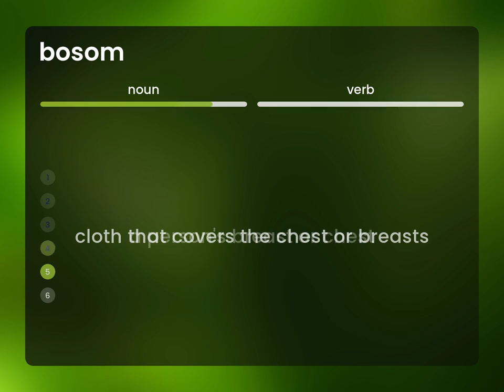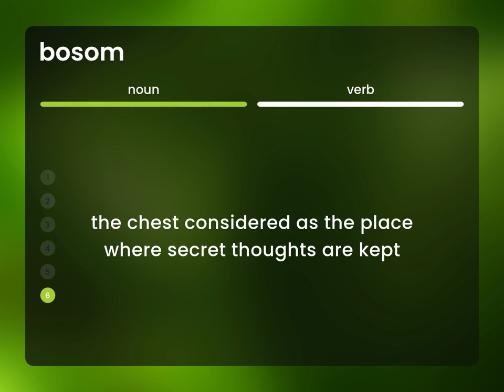Bosom | what is BOSOM meaning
What does BOSOM mean?